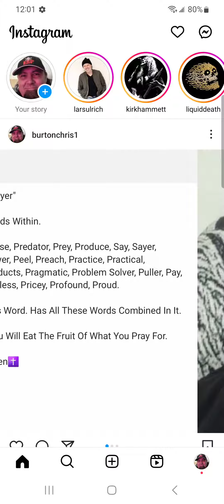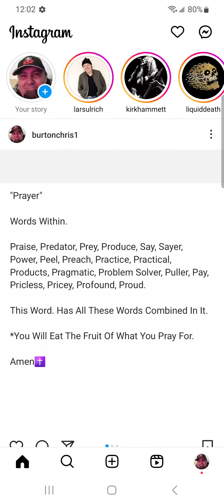The Atoms Of Prayer...MAGA!!!👑✡️🇺🇲✝️